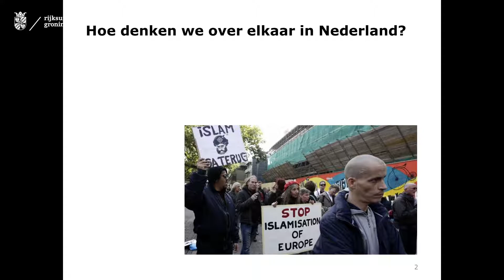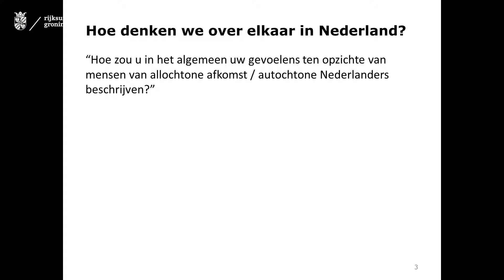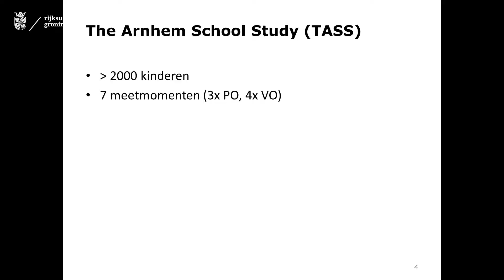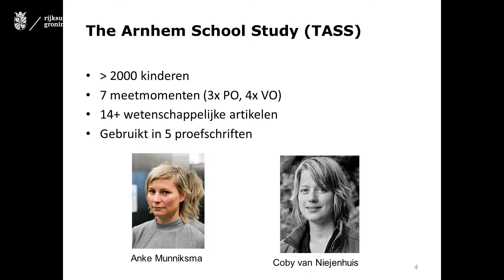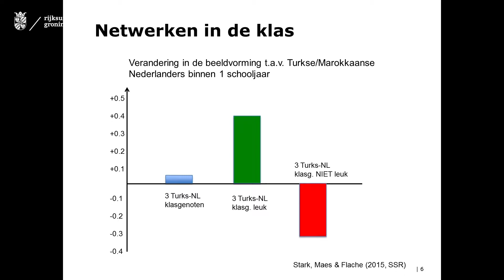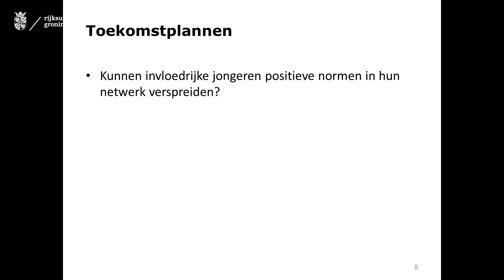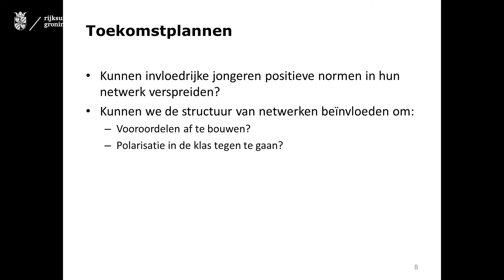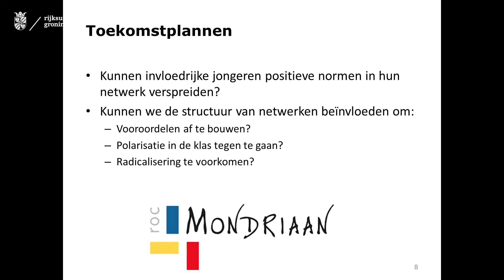Tobias Stark: Diversiteit en integratie - Normen en netwerken (3)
Dr. Tobias Stark is alumnus sociologie, hij promoveerde in 2011.